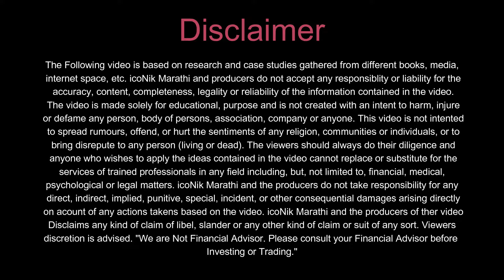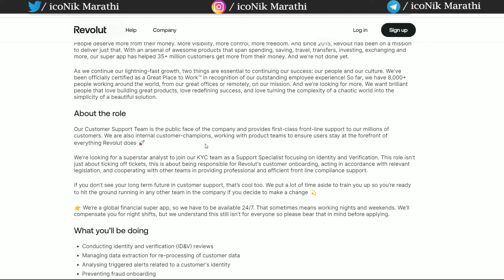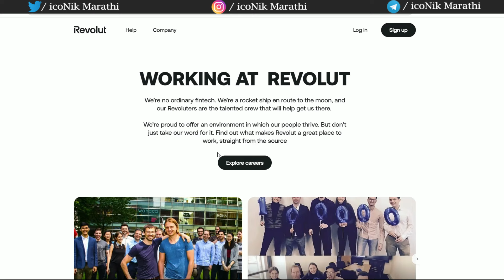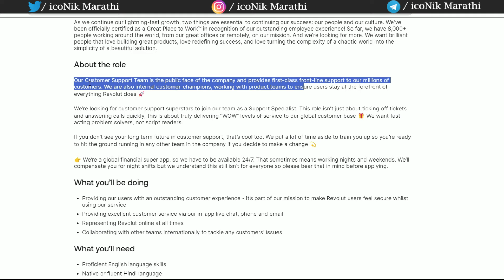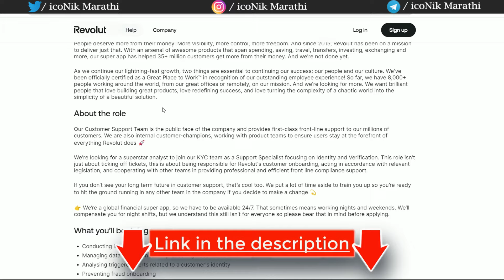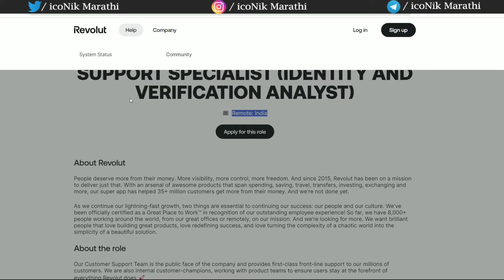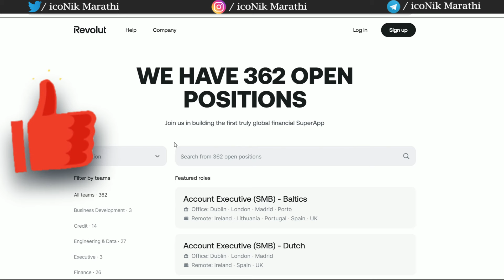चॅट सपोर्ट जॉब 🎯 कंपनीतर्फे फ्री लॅपटॉप । Work from home jobs 2024 । Remote Jobs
Hi Friends in this video you will get information about Support Specialist work from home jobs in 2024. this are fully remote job from Revolute company. The company provides Financial benefits that show we value your work and more benefits.